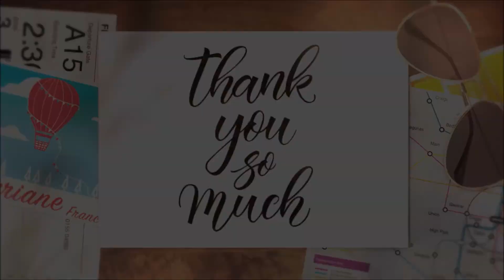know secret of happiness?||जानिए खुशी का राज?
Psychology guru ji is a Counselor
He is a Personality Development Trainer.
International Trainer and Motivational
finest motivational trainer in India

Connect with him at facebook .com
Vikas kumar Gond
Connect with him at email